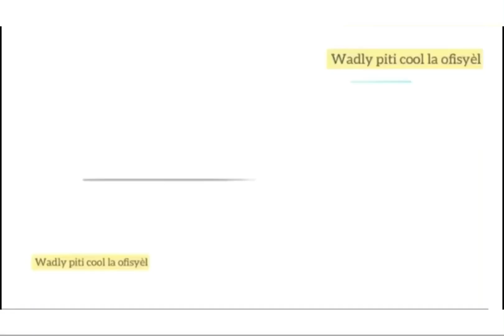Move nouvèl pou ekip Real madrid la /Neymar estatistik entèresan pou jwè brezilyen an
🟢Fen seri pou Antoine Grizman n avèk seleksyon fransèz la .

🟣Barcelone ajoute plizyè jwè nan lis lejand klèb la plis detay nan devlopman emisyon an .

🟡Move nouvèl pou ekip Real madrid .

🔵Estatistik Mbappé ak Neymar nan lig dè chanpyon an .